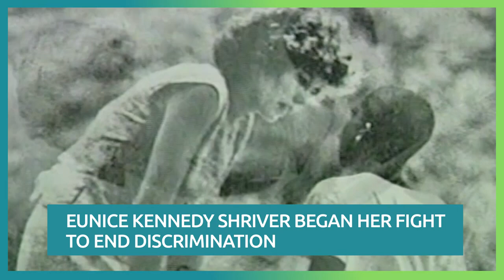Eunice Kennedy Shriver Birthday 2023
Today, we commemorate the birthday of Eunice Kennedy Shriver, the founder of the Special Olympics movement. Her legacy is even more prevalent today than ever before. She instigated a transformation in public opinion regarding individuals with intellectual disabilities.